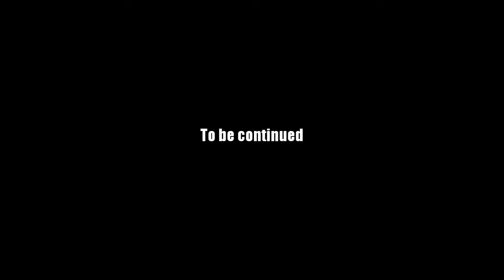AQ Worlds "Under Void" Intro Scene